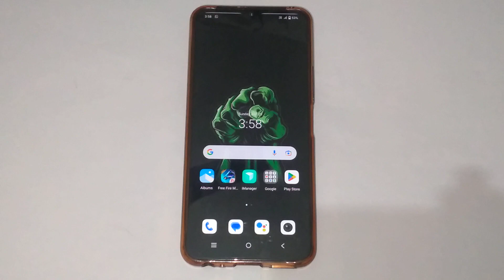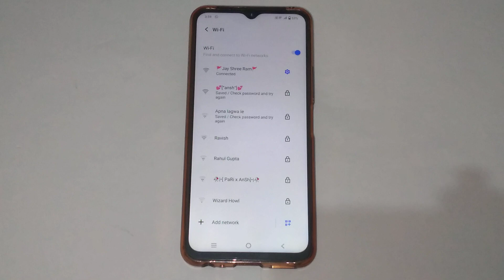Vivo y95 me wifi ko kaise connect kare, How to connect wifi in Vivo y95